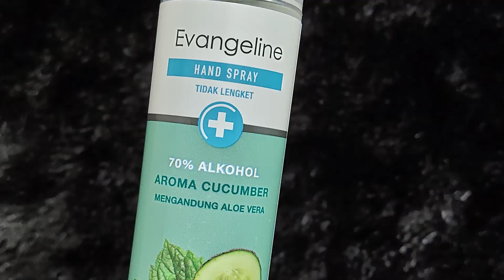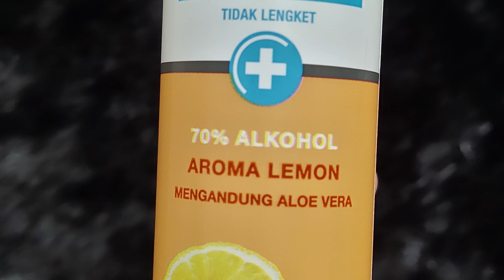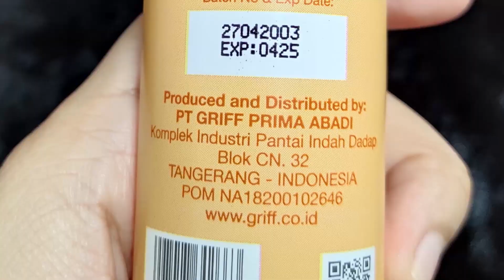Hand Spray Hand Sanitizer Termurah se-Indonesia | Evangeline Hand Spray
Evangeline hand sanitizer atau hand spray ini mengandung alkohol 70% dan aloe vera yang membuat kulit tetap lembab.
Jaga kesehatan dan jalankan protokol kesehatan agar kita semua bisa sehat dan terbebas dari covis 19 atau virus corona.